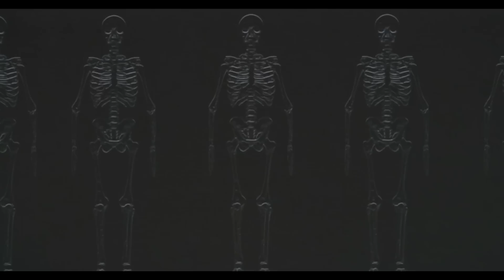Off The Guardrails / Mind Bending Story By: Michael G Lockhart / TeamFEAR DMTForestOfFEAR Scary /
This Incredible Story Is Written By: Michael G Lockhart.
Title: Off The Guardrails.
Submitted To The DMTForestOfFEAR Email.

Title: Black Matter.

Also Incredible Music By: Myuu.

A BIG Thank You To All Involved!